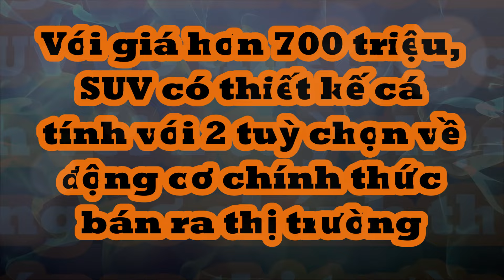Với giá hơn 700 triệu, SUV thiết kế cá tính với 2 tuỳ chọn về động cơ chính thức bán ra thị trường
Buick Envision S 2024 có 3 phiên bản ở thị trường Trung Quốc. SUV này có giá dao động từ 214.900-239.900 Nhân dân tệ (tương đương 700,52-782,01 triệu đồng).